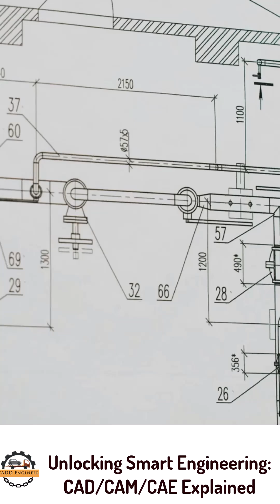Unlocking Smart Engineering: CAD/CAM/CAE Explained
Engineering) are no longer optional — they are the backbone of smart engineering in Industry 4.0. Combined with Artificial Intelligence, Digital Twins, and Cloud Collaboration, they’re powering the future of product development.

In this short cinematic video, discover how CAD/CAM/CAE is transforming design, simulation, and manufacturing — and why you need to learn it now.

🎯 Topics Covered:

What is CAD/CAM/CAE

Role of AI in Engineering

Industry 4.0 + Digital Twin

Future Skills Engineers Must Know

💡 Tools Mentioned: SolidWorks, AutoCAD, CATIA, ANSYS, Fusion 360, Creo, Mastercam, Abaqus

🔧 Become future-ready. Learn CAD/CAM/CAE today.